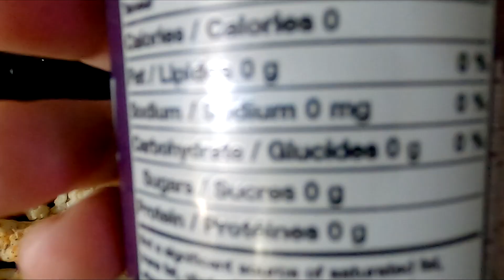48 Hour Challenge Can only eat what I catch while working a full time job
48 Hour Challenge.  Can only eat what I catch while working a full time job.

For the next 48 hours, we will be doing a challenge that I can only eat what I catch. The kicker is I work a 9-5 job so my time for fishing and foraging will be limited. Can I do it. of course anyone can LOL.

Pi is a new digital currency developed by Stanford PhDs, with over 10 million members worldwide. and use my username (skivinz) as your invitation code.